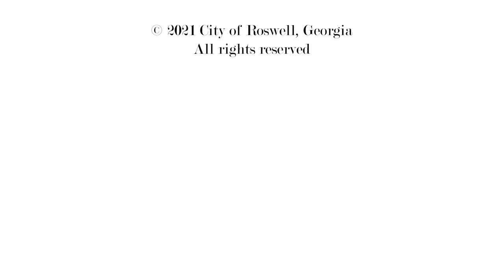Roswell Roots: Djoli Kelen Performance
Roswell Roots celebrates Black History Month through programs, events and activities focused on raising cultural awareness and engaging the community. We invite you to a virtual performance with Djoli Kelen, a partner of Roswell Roots who will be hosting dance and drumming classes this February.